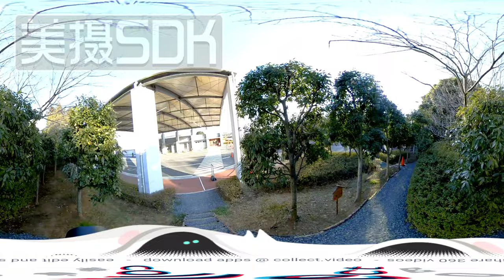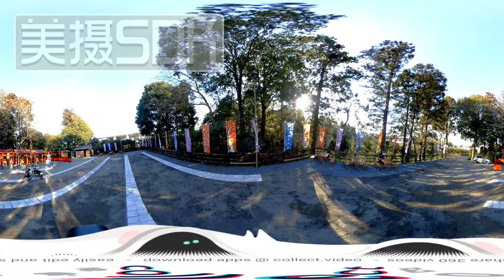【360°】柏の杜 全国 オートバイ神社 / Motorcycle Shrine in Japan